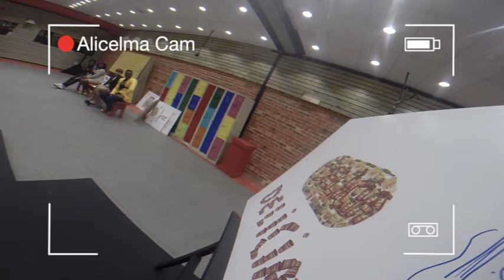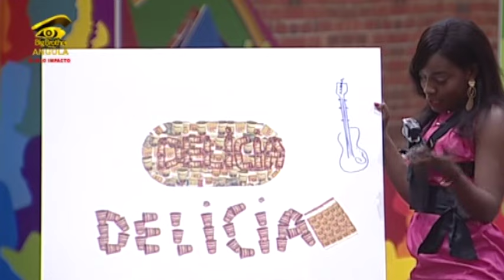Big Brother Angola - Apresentação de imagens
Esta foi a última apresentação dos Brothers com as suas melhores memórias na Casa Mwangolé e o apelo final de votos ao público. Boa sorte a todos. Que vençam os melhores.